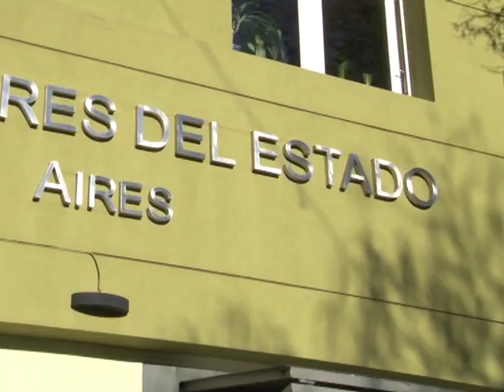PARITARIA ESTATAL: EL GOBIERNO OFRECIO 16%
LA PROVINCIA MEJORÓ LA OFERTA A ESTATALES Y HAY ACUERDO EN PUERTA. LA PROPUESTA ES DEL 16 POR CIENTO DESDE EL 1º DE JULIO. HABRÍA ACEPTACIÓN DE LA MAYORÍA DE GREMIOS. EN TANTO, ATE Y EL SINDICATO QUE NUCLE A LOS PROFESIONALES DE LA SALUD, CICOP, LA RECHAZARON POR CONSIDERARLA INSUFICIENTE.